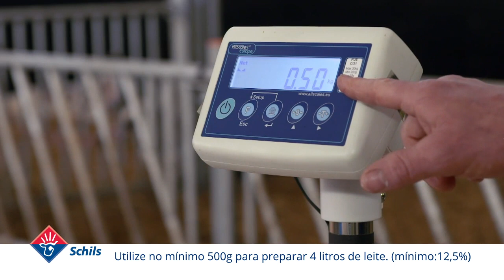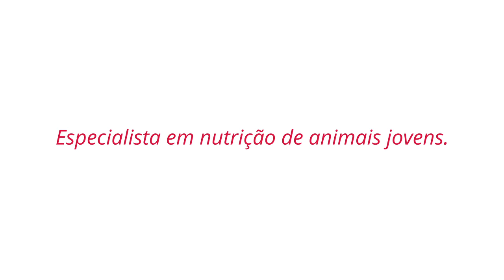Mixing Calf Milk Replacer CMR - PT